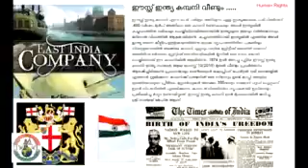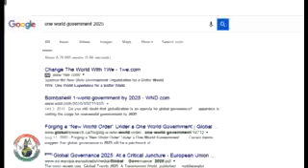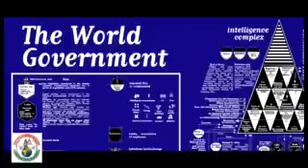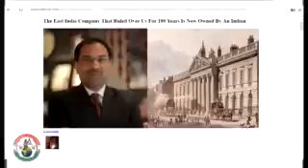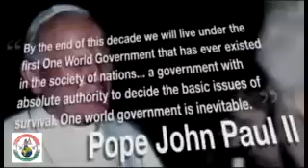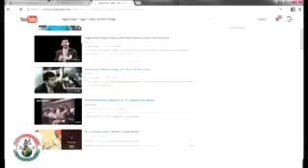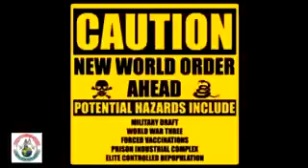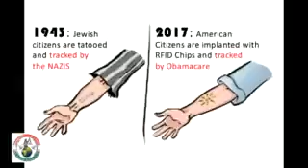അന്താരാഷ്ട്ര നിയമങ്ങൾ നിങ്ങളെ എങ്ങനെ ബാധിക്കും ? WORLD ORDER MALAYALAM DIGITAL MAKE IN INDIA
അന്താരാഷ്ട്ര നിയമങ്ങൾ (WORLD ORDER ) നിങ്ങളെ എങ്ങനെ ബാധിക്കും ?
ഒരു വിദ്യാലയത്തിലും പഠിപ്പിക്കാത്തതും ഒരു വാർത്ത മാധ്യമങ്ങൾക്കും റിപ്പോർട്ട് ചെയ്യാൻ സാധിക്കാത്തതും ശാസ്ത്രീയമായി തെളിവുകൾ നൽകാൻ സാധിക്കാത്തതും എന്നാൽ ഇന്ന് നടന്നു കൊണ്ടിരിക്കുന്നതുമായ ലോക രഹസ്യങ്ങൾ ; വിദേശ നിക്ഷേപ പരിധി ഉയർത്തുന്നത് എന്തിനായിരിക്കും ? ഇത് രാഷ്ട്രീയപരമായോ മതപരമായോ അല്ല. ലോകം മുഴുവൻ നടക്കുന്ന സത്യാവസ്ഥയാണ് ..ഇതു നടപ്പാക്കാതെ ഒരു രാഷ്ട്രീയ പാർട്ടിക്കും മുന്നോട്ടു പോകാൻ സാധിക്കില്ല..